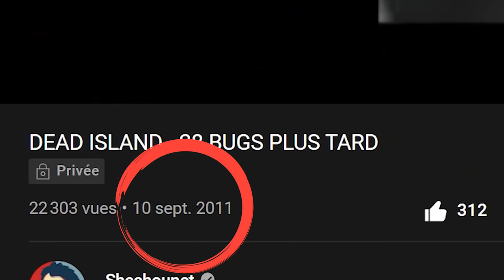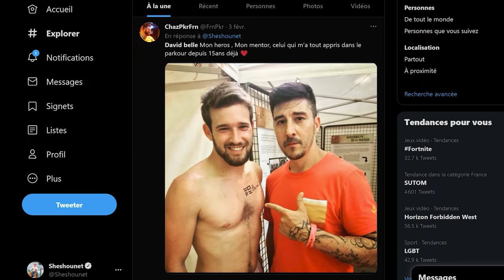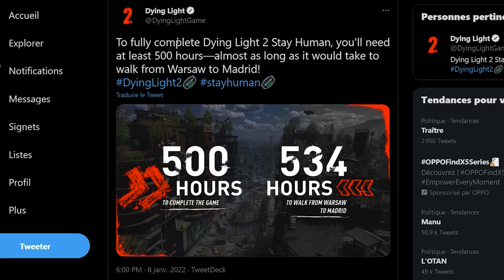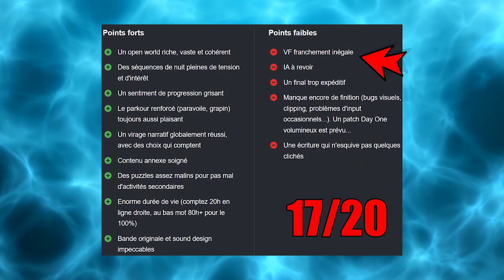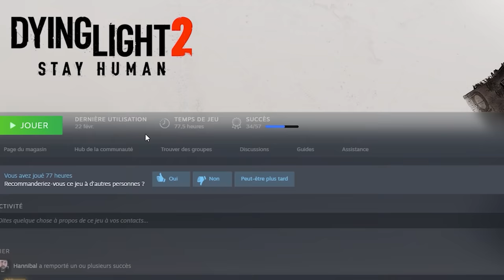Dying Light 2 - UN JEU GACHÉ !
Le code bonus pour 60 Primogems + 5 conseils de l'aventurier: ZSPDKSC3V8V5 (c'est des livres xp, pas un champion mybad!)

Tiktok: Sheshounet (mais je met que de la merde)